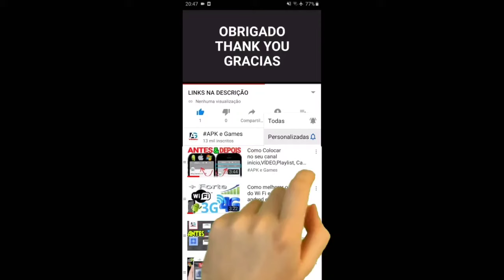Talking Tom Cake Jump Cowboy Tom Unlocked Gameplay Android ios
Elf Angela vs Rena Angela vs Rena Minion
Talking Tom Gold Run Halloween vs Talking Tom Gold Run Football Fever Mummy Tom vs Witch Angela vs Fireman Tom vs Princess Angela vs Roy Raccoon

Descrição

Swamp attack,
Outfit7 games,